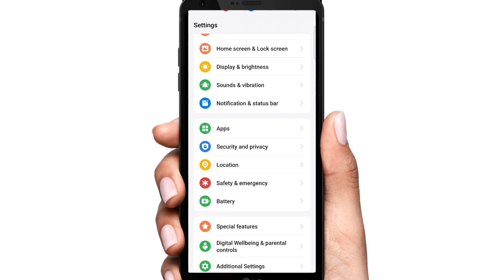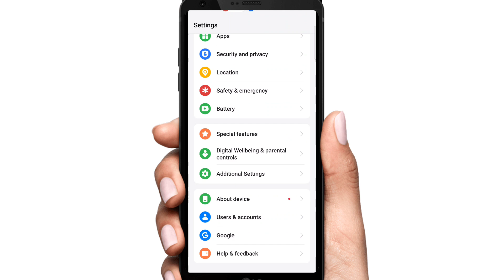OTG ka use kaise kare mobile mein | OTG kya hai mobile me kya fayda hai ka